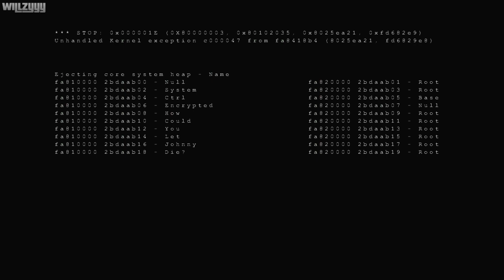Saints Row: The Third Remastered - Mission #17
Saints Row: The Third Remastered - Mission #17 recorded in full HD.

Return to the crime-ridden city of Steelport in a remaster of Deep Silver’s open-world action adventure, with enhanced visuals, improved lighting and reworked environments.
Control the Saints at the height of their power as they leave their adopted town of Stilwater to take the fight to the Syndicate, a legendary criminal fraternity with its eyes on global domination.

● Platform: Xbox One X (Also available for PlayStation 4/Pro & Windows PC)
● Recorded using the Elgato HD60 Capture Card
● Edited/Rendered using Adobe Premiere Pro CC 2018